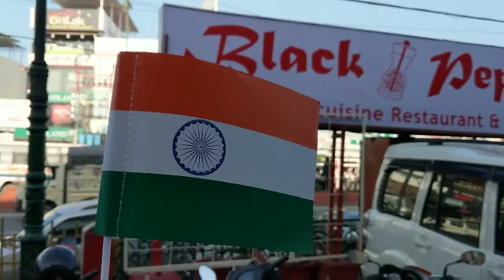A Short trip to Ashley hall Dehradun on 26th January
vinod planned a short trip in dehradun.he planned to go ashley hall.Its a big shopping marketing place where you will get most of showrooms of big brand.he also came here to attend one 26jan program there. he enjoyed a lot.India is amazing indeed.

Travel Guides

Category
Travel & Events